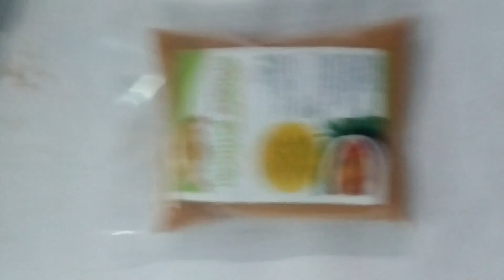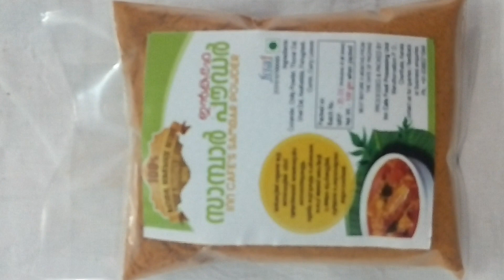how to make Sambar powder, സാമ്പാർ പൊടി തയാറാക്കുന്നത്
സാമ്പാർ പൊടി, sambar powder
മല്ലി               1 kg         Coriandar
മുളക്            500gm    chilly
പരിപ്പ്            250gm    thuvar dal
ഉഴുന്ന്           50gm       black gram
പൊട്ടു കടല 250gm    bengal gram
ഉലുവ            50gm      fenugreek
ജീരകം         1 നുള്ള്     cumin
കായം           50gm       asafoetida
മഞ്ഞൾ       25 gm       turmeric